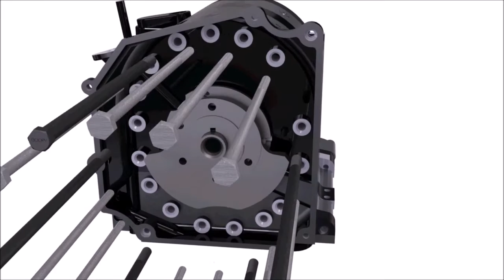bolt full movie